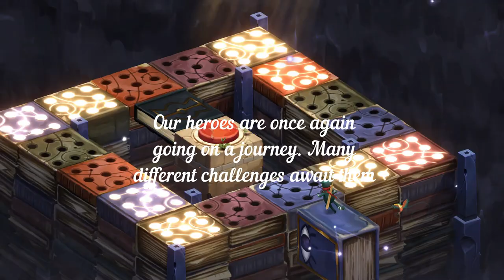Figment 2 Part 13: Turning Discovery Ahead of Dusty and Peeper on Gamer's Haven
In this video, we're continuing our journey through the world of Figment 2. We're uncovering some game-changing discoveries ahead! Keep watching to see what happens when the Numenera Pathfinders come face-to-face with the godlike entity known as the Godmind! Will they be able to stop it from gaining control over the world's minds? Find out in this final installment of Figment 2!